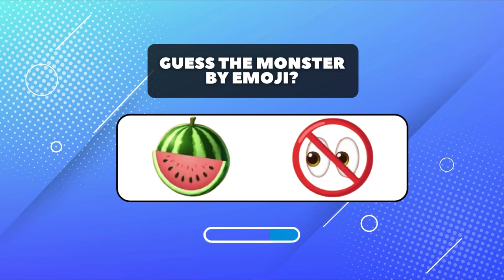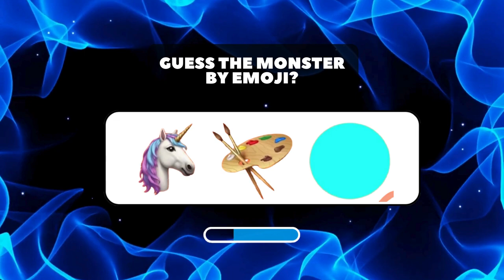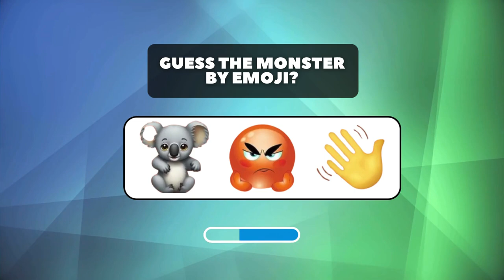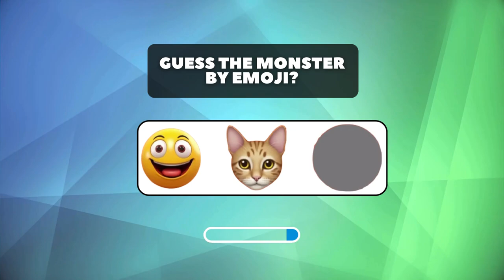ZOONOMALY QUIZ | GUESS THE MONSTER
These short quizzes feature zoonomaly. Test your knowledge with fun and engaging questions today!